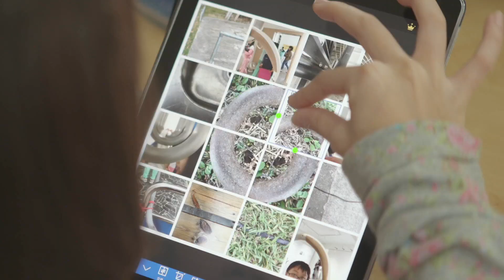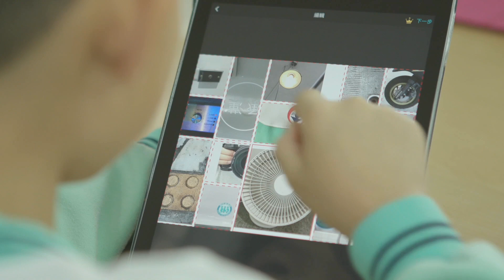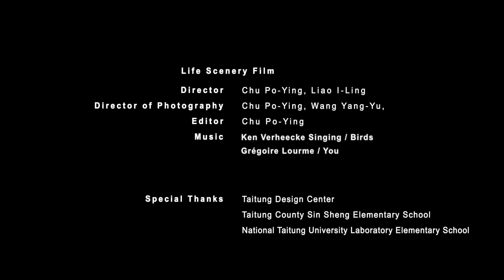Snapshot Montage－Exploring Aesthetic Mother Tongue in Life（Lite）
( Aesthetic Demo Lesson for Elementary School－Snapshot Montage)